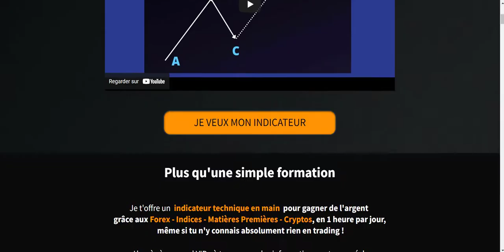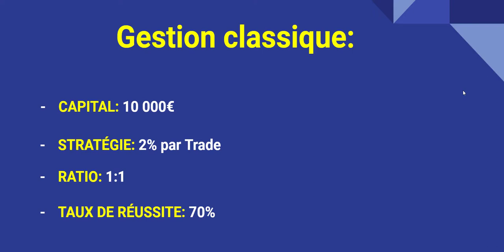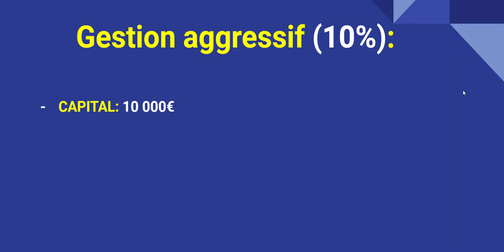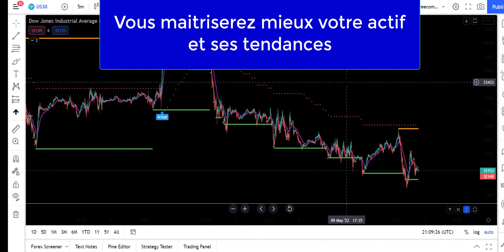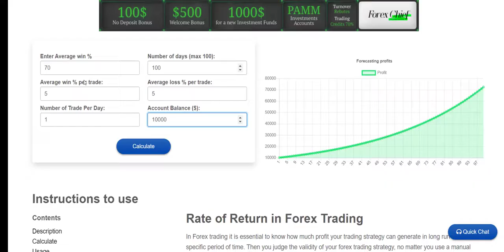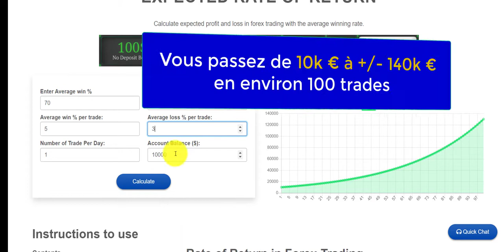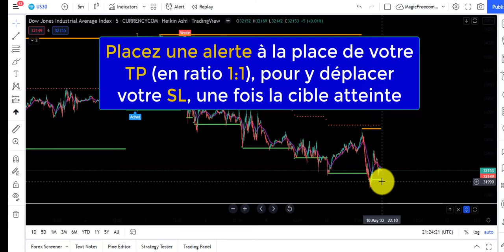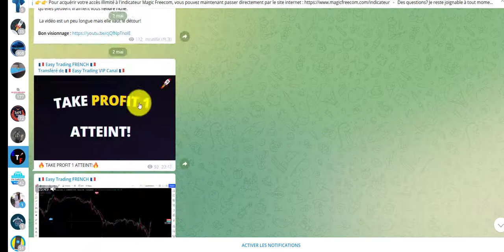La Vraie FORMULE pour Devenir RICHE en TRADING ! 👌